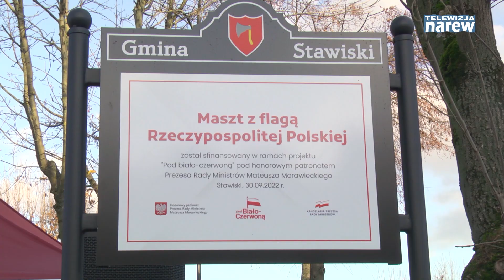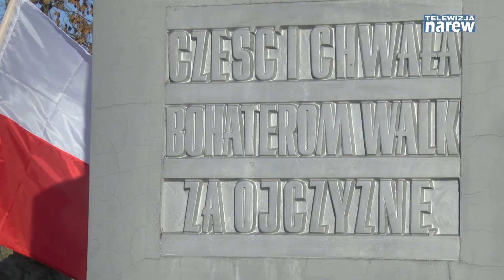„Pod biało-czerwoną” w Stawiskach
Mieszkańcy miasta, gminy Stawiski oraz zaproszeni goście już w niedzielę 6 listopada uroczyście rozpoczęli świętowanie 104. rocznicy Odzyskania przez Polskę niepodległości. Uczestnicy uroczystości zebrali się przed budynkiem OSP w Stawiskach, by wraz z kompanią honorową żołnierzy z ośrodka poligonowego w Bemowie Piskim oraz pocztami sztandarowymi jednostek organizacyjnych gminy Stawiski przemaszerować do Kościoła parafialnego.